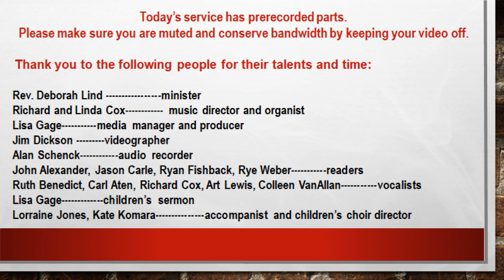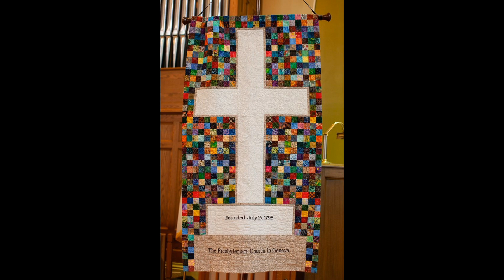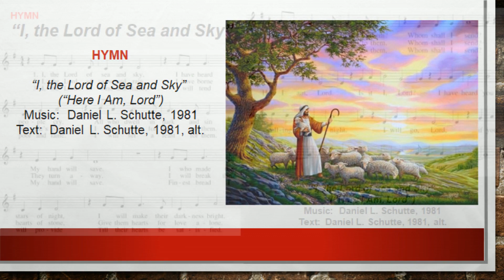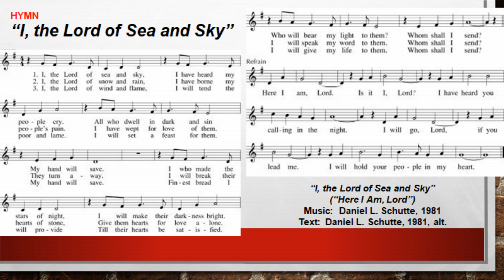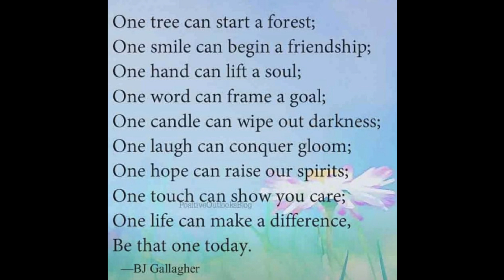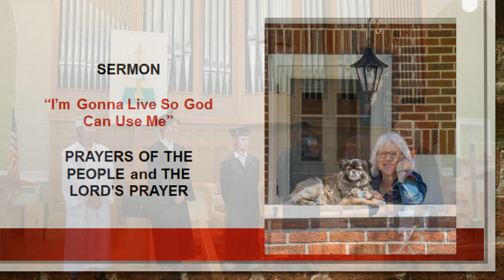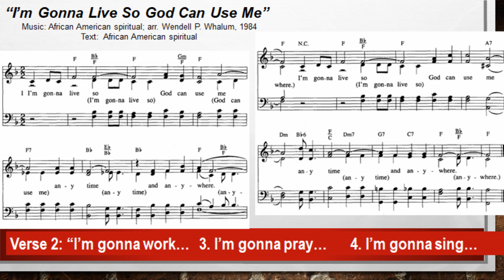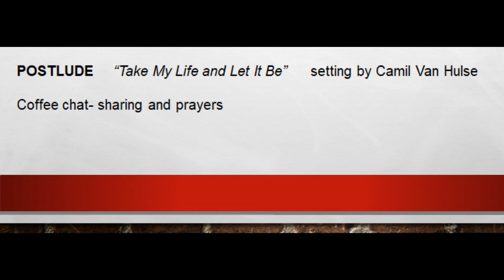June 21, 2020, Baccalaureate Service: Plans of Hope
Rev. Deborah Lind and members of The Presbyterian Church in Geneva, NY celebrate high school and college graduates during the 2020 Baccalaureate Service. Enjoy beautiful music, inspiring scriptures, and meaningful messages to the 2020 graduates. June 21. 2020 service.